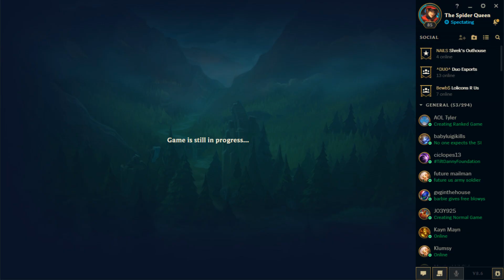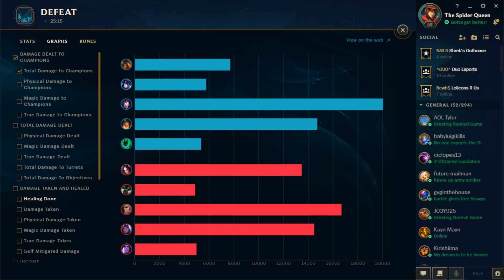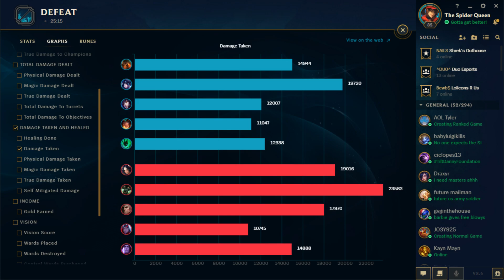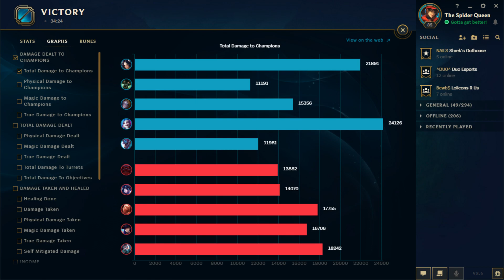ESG Genesis vs Frosty Esports Week 11